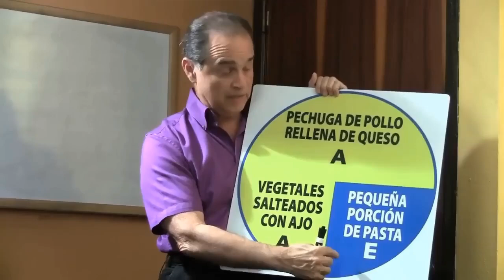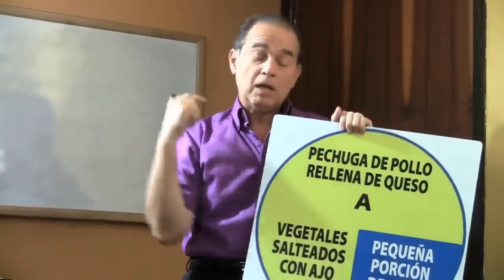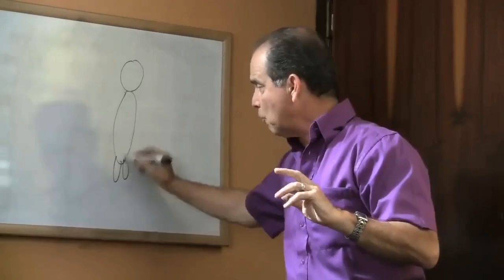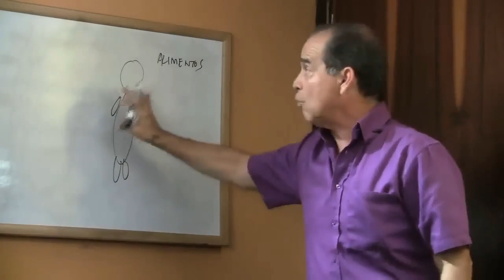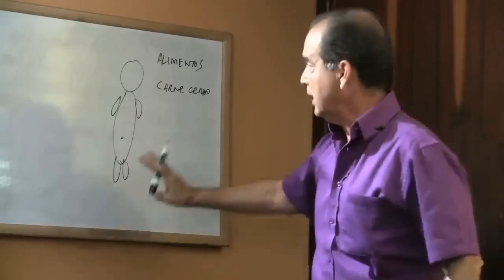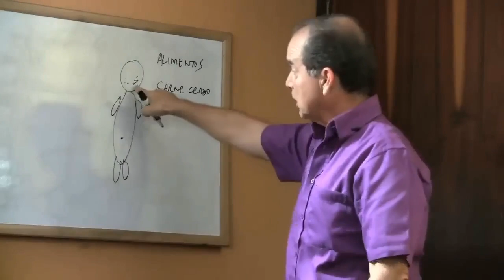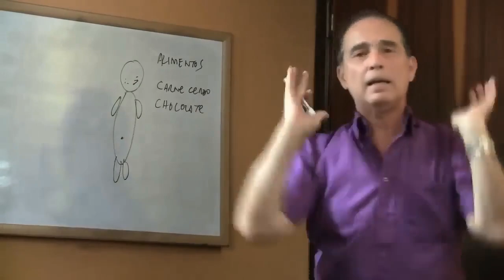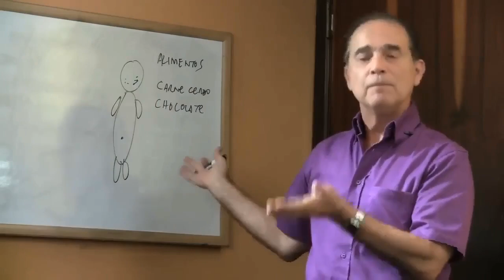# 936 Metabolism Secrets to Lose Weight तेजी से वजन कम करें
The Importance of Metabolism
Frank talks to us about his personal experience as someone who suffered from obesity since childhood and how he discovered that the key was not in the amount of food but in the metabolism. Using examples of thin people who eat excessively without gaining weight, he introduces us to the concept of a "slow metabolism," a central theme in his research. Over the years, he has learned that understanding metabolism is essential to addressing health issues like obesity and hypertension.

The Relationship Between Diet and Health
A key point that Frank addresses is how certain foods can trigger health problems. He explains how, in his personal case, foods like rice or pork negatively affect his glucose, causing immediate physical reactions. These signals are the body’s way of telling us that something is wrong. Frank also mentions how simple changes, like adopting a 3x1 diet and improving hydration, can have a significant impact on health, even reversing conditions that were thought to be hereditary or genetic.

मेटाबोलिज्म का महत्व
फ्रैंक हमें अपने व्यक्तिगत अनुभव के बारे में बताते हैं कि कैसे बचपन से मोटापे से पीड़ित होने के कारण उन्होंने यह खोज की कि कुंजी खाने की मात्रा में नहीं, बल्कि मेटाबोलिज्म में थी। पतले लोगों के उदाहरणों का उपयोग करते हुए जो अधिक खाने के बावजूद वजन नहीं बढ़ाते हैं, वह हमें "धीमे मेटाबोलिज्म" के विचार से परिचित कराते हैं, जो उनके शोध का एक केंद्रीय विषय है। वर्षों के दौरान, उन्होंने सीखा है कि मेटाबोलिज्म को समझना मोटापा और उच्च रक्तचाप जैसी स्वास्थ्य समस्याओं से निपटने के लिए आवश्यक है।

आहार और स्वास्थ्य के बीच संबंध
फ्रैंक एक महत्वपूर्ण बिंदु पर ध्यान केंद्रित करते हैं कि कैसे कुछ खाद्य पदार्थ स्वास्थ्य समस्याओं को जन्म दे सकते हैं। वह बताते हैं कि उनके व्यक्तिगत मामले में, चावल या सूअर का मांस जैसे खाद्य पदार्थ उनकी ग्लूकोज पर नकारात्मक प्रभाव डालते हैं, जिससे तुरंत शारीरिक प्रतिक्रियाएं होती हैं। ये संकेत शरीर का तरीका हैं यह बताने का कि कुछ गलत है। फ्रैंक यह भी बताते हैं कि कैसे सरल बदलाव, जैसे 3x1 आहार अपना

फ्री चॉइस बेनेलक्स बी.वी.
वालस्ट्राट 5-डी
1078 बीएन एम्स्टर्डम
नीदरलैंड्स

वाणिज्यिक पथ: 85774529